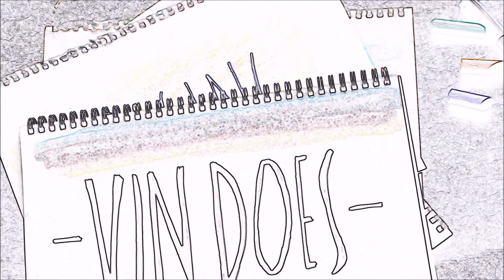HAPPY CINEMATIC DAY.......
SHARE THE JOY OF THIS VIDEO WITH YOUR FRIENDS
Thanks For Stopping By, Hope You Enjoyed The Video! ♥
●▬▬▬▬▬▬▬๑۩۩๑▬▬▬▬▬▬▬▬●